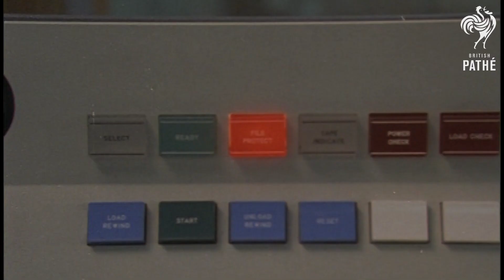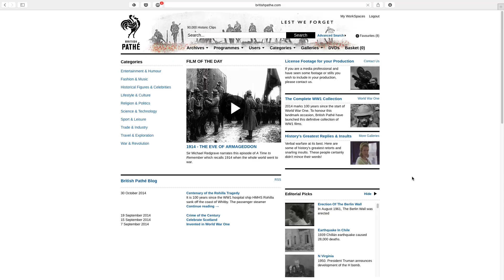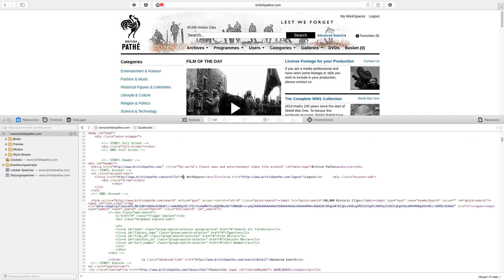People Who Changed The World - Part 1 | British Pathé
Some individuals had great impact on our history. If it was in the industry, medicine or peace movements some people stuck in our heads as revolutionary personalities. They won Nobel Prices for medicine or peace efforts. We honour some of these personalities in this brand new TopList. With great power comes great responsibility.

Who do you think had an even bigger impact on our history.

Please note: The videos we used do not reflect true facts, they´re merely an instrument to underlay the information given by us with images.

- CREDITS -
presented by: James Hoyle
written by: Johanna Müssiger
camera and sound: Markus Kretzschmar
editor: Markus Kretzschmar

A Mediakraft Networks GmbH production, 2014.

Specially interested in War?
You're more into girly stuff?

About British Pathé
Pathé News was a producer of newsreels, cinemagazines, and documentaries from 1910 until 1976 in the United Kingdom. Its founder, Charles Pathé, was a pioneer of moving pictures in the silent era. The Pathé News archive is known today as "British Pathé". Its collection of news film and movies is fully digitised and available online.